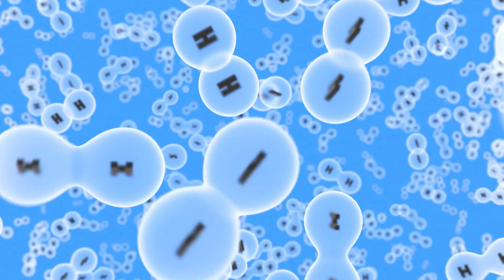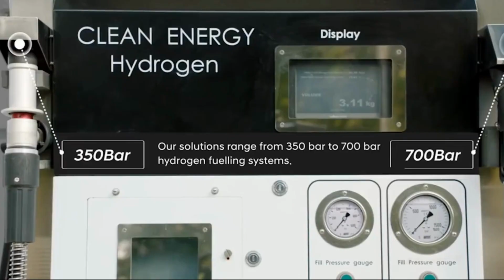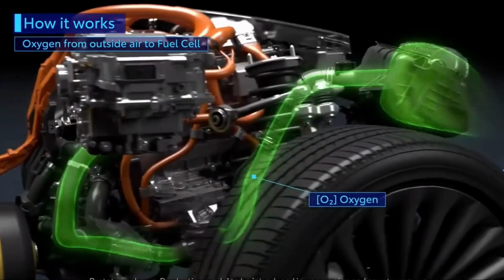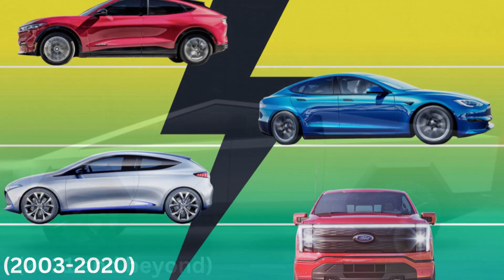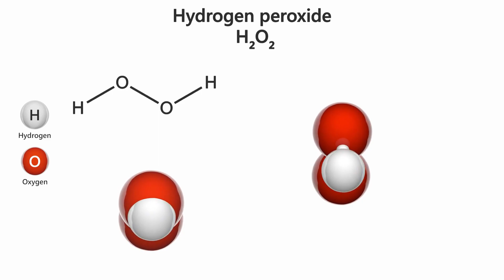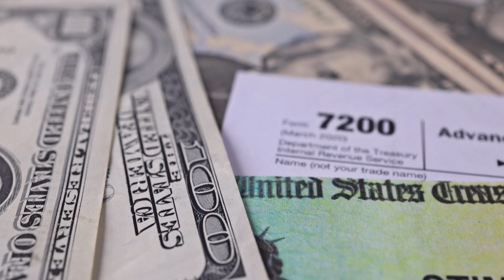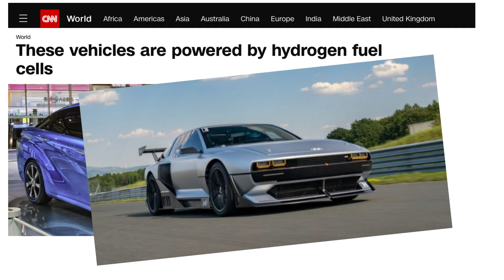Toyota changes strategy @FY2024 | New CEO shocks Automotive Industry H2-Hydrogen Engine , EV Killer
Toyota's strategy is playing out with a balanced approach split between Hybrid, BEV, Hydroegen, and Gas. Join us as we explain what we know so far about this exciting new release.
New CEO Koji Sato’s who is taking the position from long term CEO and grandson of the founder Akio Toyota, he  believes that hydrogen technology is one of the main technology to reach zero carbon target which target cause millions of Dollars penalty if its not reached and also force OEMs to make significant changes on their line up from Internal Combustion engines to Electrified engines

1. The videos have no negative impact on the original works.
3. The videos are transformative in nature.
4. We use only the audio component and tiny pieces of video footage, only if it's necessary.